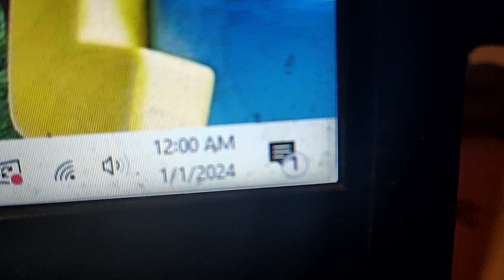Happy New Year!